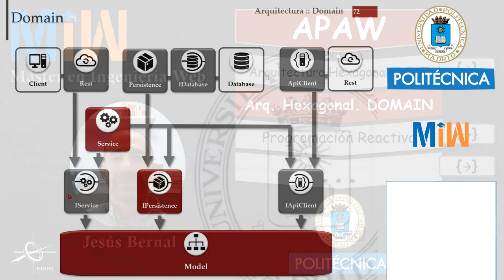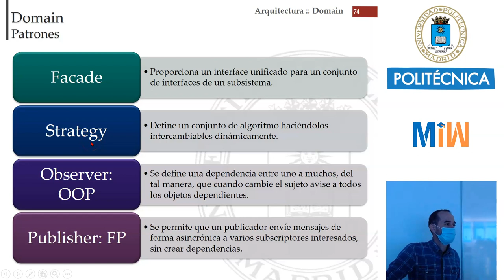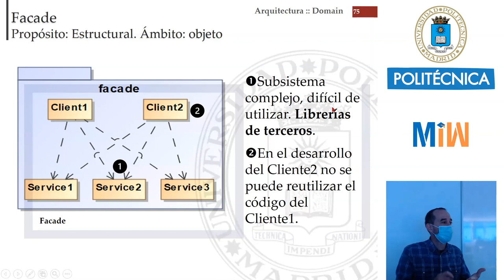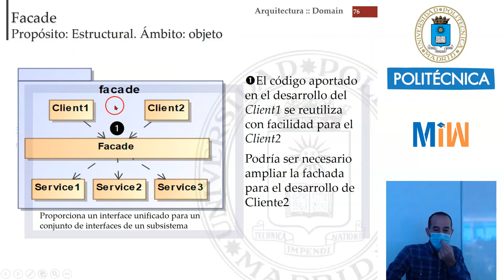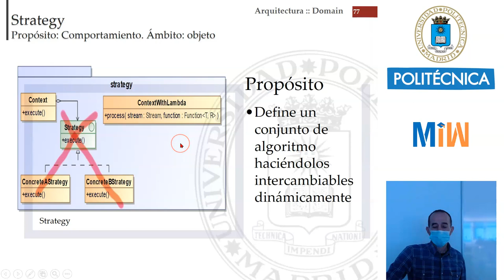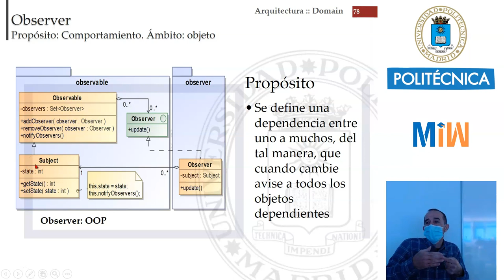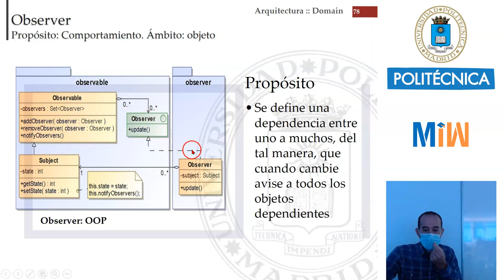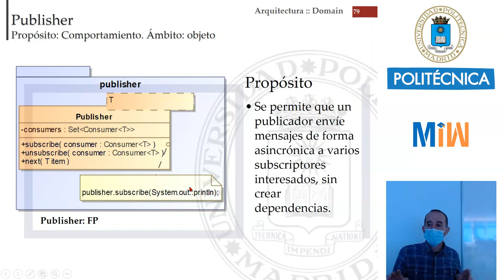Arquitectura Hexagonal. Introducción al Dominio. Patrones Facade, Strategy, Observer y Publisher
Con este tutorial daremos una introducción al dominio dentro de la arquitectura-hexagonal. Veremos una introducción de patrones de diseño útiles en esta capa. Este vídeo forma parte del tutorial de Arquitecturas-Web y es el material didáctico del Máster de Ingeniería Web de la Universidad Politécnica de Madrid (UPM).

INDICE
  O:04 Introducción
  5:03 Facade
12:52 Estrategy
17:45 Observer
25:34 Publisher